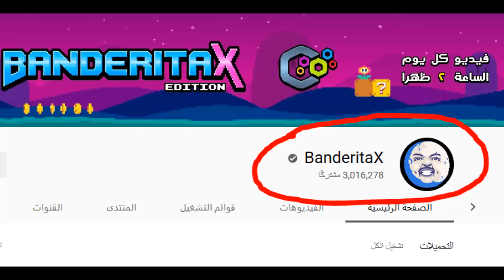الف مبروك لوصول بندريتا اكس ( BanderitaX ) 3 مليون مشترك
تفجير وتدمير
فادى عضلات
فادى عدلى